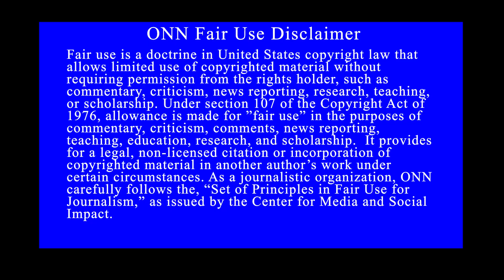Truth Quotient LLC Releases a New Software | Dr. John Hnatio | ONN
Welcome to ONN!

At ONN, our mission is to serve as an underwriter laboratory for the objectivity, integrity, and truth of the major news stories of the day. We believe that democracy depends, now more than ever, on a properly informed public. With the advent of the digital age, we face a crisis of information overload. Our goal is to help news consumers separate fact from fiction in the vast seas of information they read, see, and hear on the news media. Our objective is to help promote civil discourse on the real issues of the day by fighting the phenomenon of “fake news” and other efforts intended to mislead and misinform the public about the true facts.

The Objective News Network is dedicated to giving every consumer of the news the true facts presented in an objective way, free from bias. To accomplish this goal, we strive to present all sides of an issue by researching and presenting information on both sides of every story we publish. Our collective goal is to promote civil discourse on solutions to the pressing social issues of the day. Dr. John Hnatio, as Editor in Chief, of the Objective News Network, is responsible for the content and presentation of the news we publish.

This is John Hnatio reporting for the Objective News Network.

for more information and to follow our journey!

At ONN we have a license to use a new software product developed by Truth Quotient LLC called AuthentificationTM. We use AuthentificationTM to help us to validate and write the stories we produce and broadcast here at ONN.

Video chapters
1. 00:00 – Intro
2. 00:19 – ONN Has a License to Use Authentification™
3. 05:34 – Outro

Video references
- Truthquotient.co